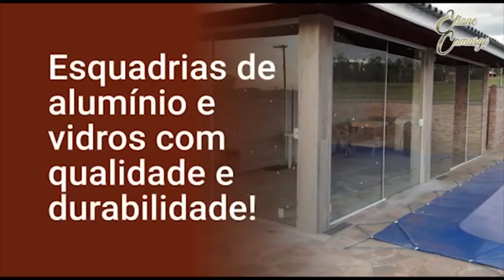Eliane Camargo faz merchandising da ESQUADRIÁGUAS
Eliane Camargo fala da empresa ESQUADRIÁGUAS, situada na cidade de Águas de Santa Bárbara SP no Programa Dedinho de Prosa com Eliane Camargo.
Direção e Produção: Renato S. Lima / André Fernandes / Serginho Massa.
Apoio: Colchões Fotomag 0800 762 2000

Assista aos Programas que a Eliane Camargo apresenta aqui neste canal. PARTICIPE presencialmente com sua música ou CLIPE.

DIVULGUE SUA MARCA / LOJA OU EMPRESA AQUI Shows, Patrocínios, Permutas e Parcerias, seu vídeo no nosso canal!
Agradecemos por prestigiar nosso trabalho!